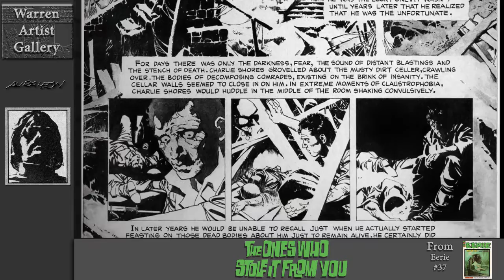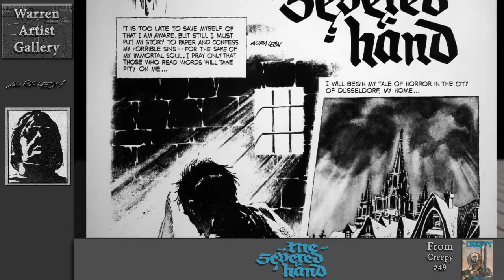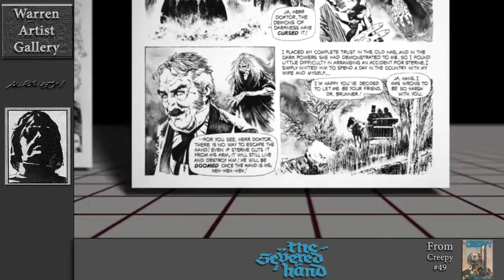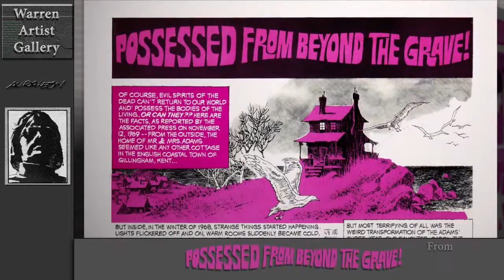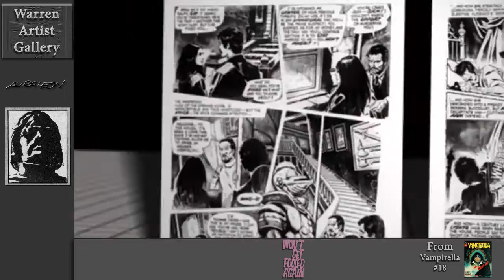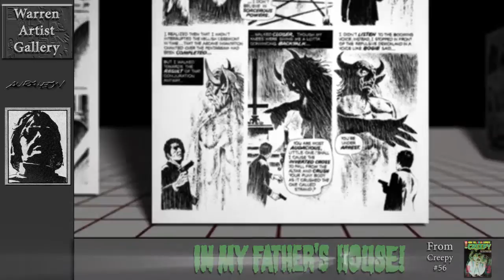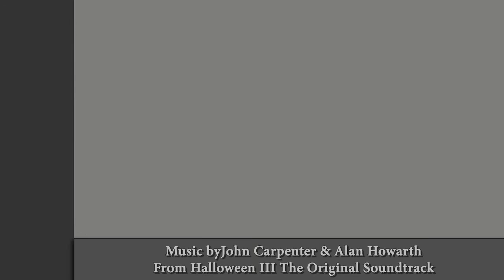Warren Artist Gallery HD Auraleon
12th in my series of HighDef Warren Magazine artist galleries. This one features the fantastic artwork of Auraleon (Rafael Aura León) with music from The Halloween III [Soundtrack] by John Carpenter and Alan Howarth.